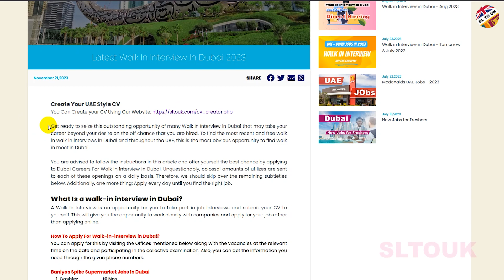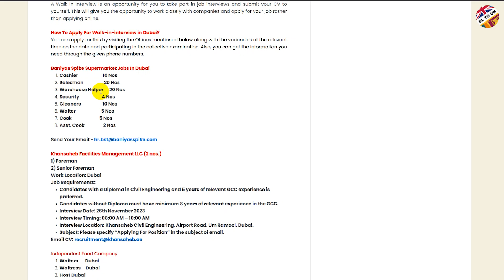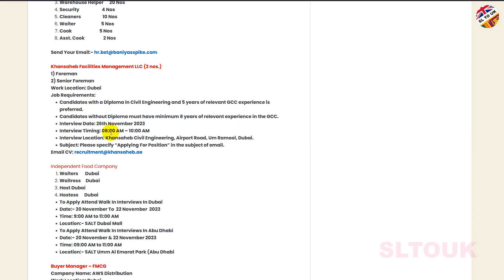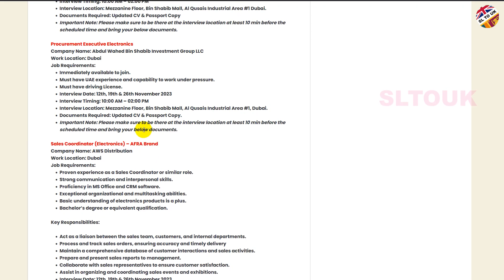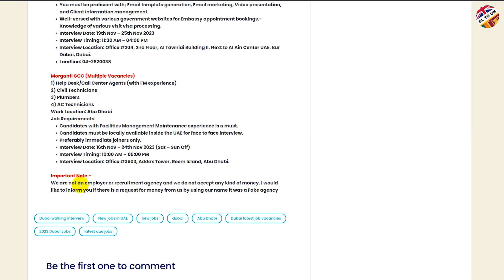Walking Interview in Dubai | 2023 Latest Jobs | ඩුබායි අලුත් රැකියා වලට දැන්ම ඇප්ලයි කරමු | SL TO UK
Understanding Visit Visa: Understanding Visit Visa